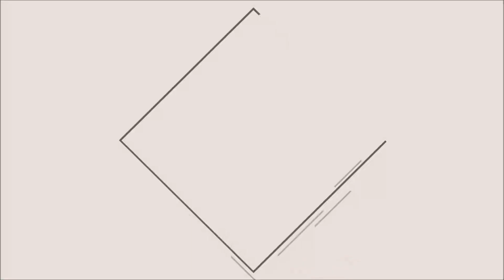SUPER JUNIOR - Mystery ~ Arabic Sub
مدونتي :
1 - donghae_wife_design
2- dong_hae_wife